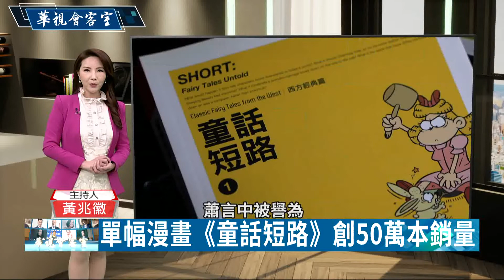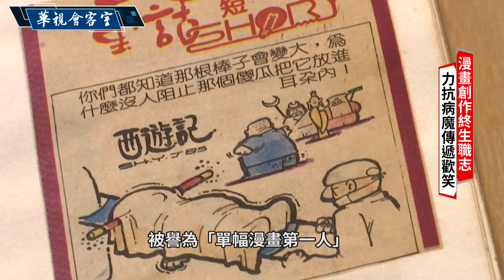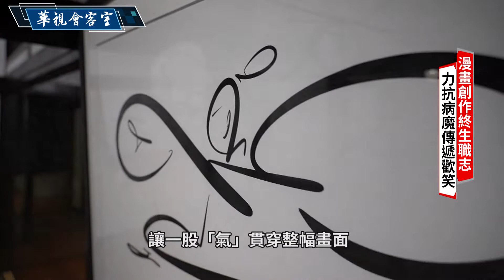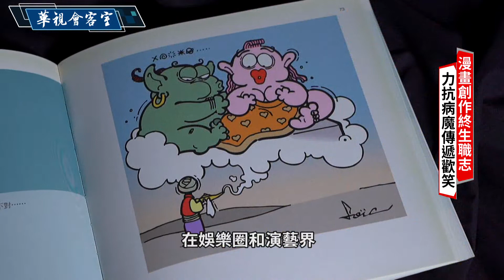【漫畫家蕭言中專訪】漫畫才子 台灣單幅漫畫第一人｜多才多藝 跨足演藝歌唱主持各界｜華視會客室｜華視新聞 20210328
來賓：
漫畫家 蕭言中

主持人：
華視新聞部經理 黃兆徽

主題內容：
如果看到宋朝名將岳飛背後的刺字是「到此一遊」，您會怎麼想？如果三國演義裡的「草船借箭」借來的是火箭，那該怎麼辦？這些看似天馬行空的想法，其實都出現在知名漫畫家蕭言中的作品裡。被譽為「台灣單幅漫畫第一人」的蕭言中，最知名的作品《童話短路》，在1980年代創下五十萬本的銷售紀錄。他在2020年，獲頒台灣漫畫界最高榮譽─金漫獎的特別貢獻獎。投入漫畫創作近四十載，蕭言中始終保有熱情與初心。

蕭言中在1984年，參加中國時報舉辦的全國漫畫大擂台，贏得第四名，正式踏入漫畫界。他多才多藝，曾和劇場元老李國修，共同創辦劇團，他也主持過電視節目，當過演員，甚至和知名歌手陳昇是「換帖兄弟」，幾乎每年都一起演出。正因為他多元跨界發展，因此被稱為「最不務正業的漫畫家」。在華人漫畫圈歷練了30多年的他，2017年創立指劍畫派，結合中國武術與禪學，以一筆畫的簡單線條，傳神刻畫出知名人物的形象。

蕭言中期盼政府培育更多年輕的創作人才，更要朝國際市場邁進，要創作，就不必畫地自限。不過，蕭言中在2019年發現罹癌，他努力保持童心，以積極樂觀的態度，加上對漫畫的夢想，支持自己，熬過艱苦的治療過程。2021年一月，一群劇場好友演出音樂情境喜劇《童話秀逗秀》，穿插在《童話短路》裡出現過的童話人物，演繹蕭言中的生命故事。讓我們的節目，帶您來了解，蕭言中的漫畫和人生路。

深度訪談內容
請鎖定華視會客室!!